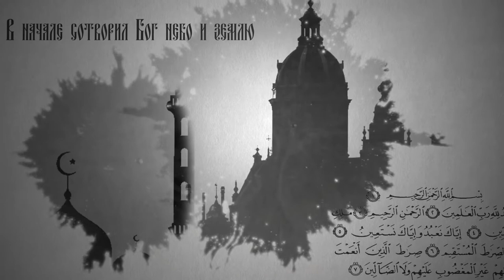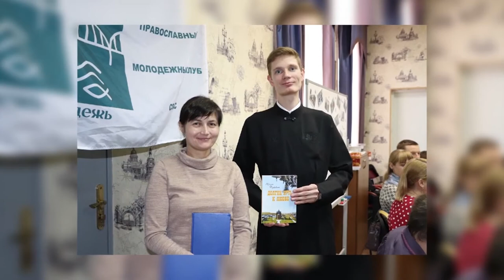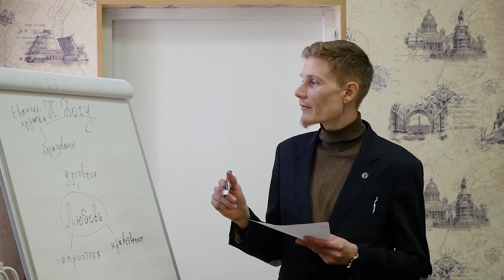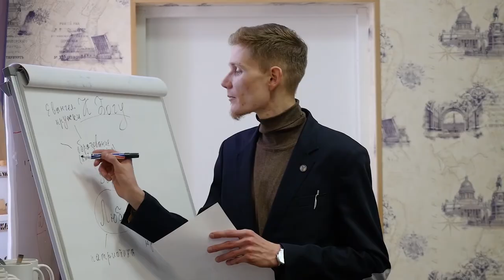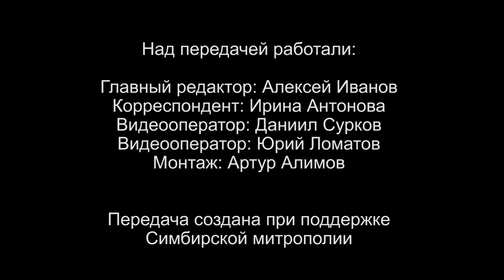Вопросы о религии. Выпуск от 21.02.2021. 16+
В нашей передаче мы повторяем «Беседу с архипастырем», где митрополит Симбирский и Новоспасский Лонгин расскажет об исповеди. Также жители Ульяновской области узнают, зачем верующие подают в храмах записки и что представляет собой епитрахиль.